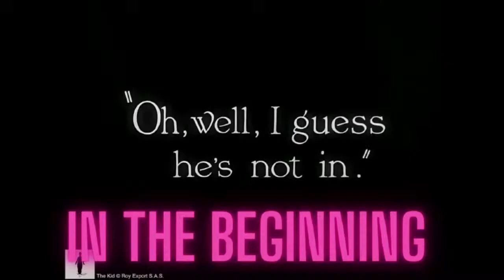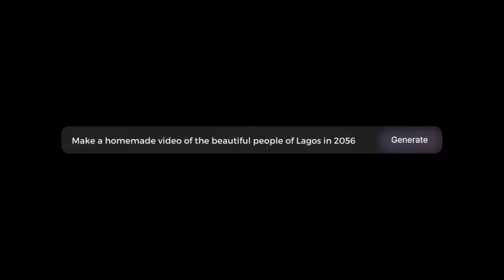Webinar: AI and Funding Jamaican Films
👉🏾Write a question in the comments and we will respond.

This event is a must-attend for content creators, filmmakers, producers, and anyone passionate about the intersection of technology and cinema.

🚀🎬 We're bringing together a powerhouse panel of experts and industry leaders to discuss the revolutionary impact of artificial intelligence on the film industry and the opportunities within Jamaica’s Screen Development Initiative.

Our distinguished panelists include:

✅ Charles Smart, AI Strategist, CEO and Co-founder MetAIBlock
✅ Justine Henzell, Producer, Jamaica Screen Development Initiative (JSDI)
✅ Wentworth Kelly, Cinematographer, Producer, and JAFTA Board Member
✅ Kevin Jackson, President of the Jamaica Animation Network (JAN)
✅ Shauna Chin, Hollywood Actress and Activist
✅ Juliet 'Julie Mango' Bodley, Social Media Influencer and Mental Health Advocate
✅ Andre Wynter, Cinematographer and Movie Director
✅ Andre Williams, Musician and Movie Score Composer
✅ Mike Johns, Futurist / Founder at Digital Mind State

Sherando Ferril, Producer, Actress, President of Yardbridge Entertainment and the event's host, will guide the discussion on utilizing AI in filmmaking and accessing Jamaica’s Film Fund.

This webinar is your gateway to understanding how AI is transforming the film industry and how you can leverage Jamaica’s Film Fund to support your filmmaking projects.

Be a part of this opportunity to gain valuable insights and connect with leading figures in the film and technology sectors.

SHARE WID YUH FREN DEM!!